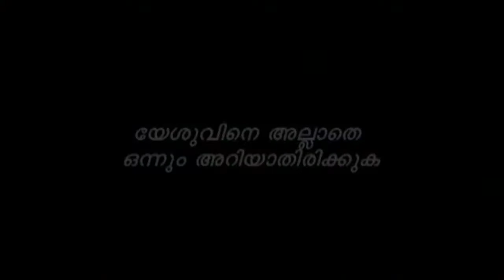Pr.James Memana Yesuvinodoppam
Watch This Program In POWER VISION On Every
Saturday @ 11.30 am.
Video Created @ paattupetty chengannur  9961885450